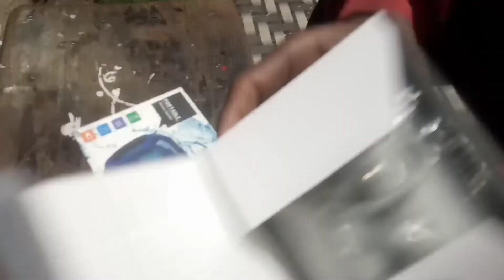My Friend New Bigg Speaker Buy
My Friend New Bigg Speaker Buy Shubham Hard Vlog